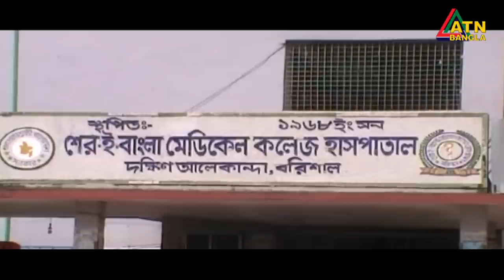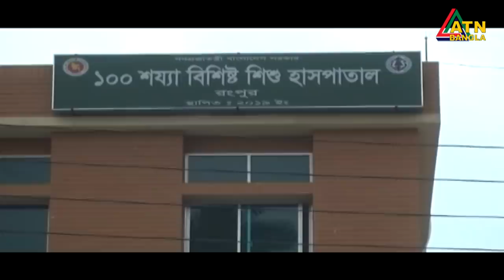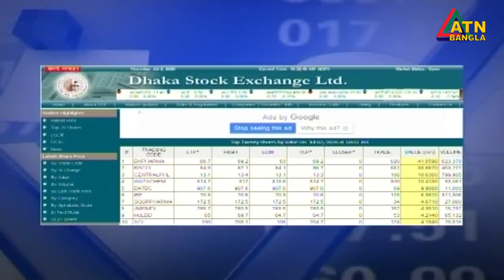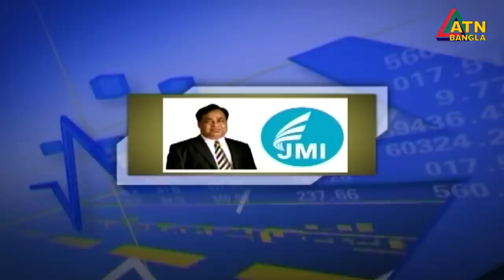এটিএন বাংলা দুপুর ১২ টার সংবাদ। 02.07.2020 | ATN Bangla News at 12 pm